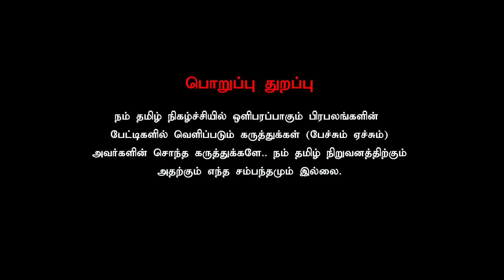விஜய்யுடன் தான் கூட்டணி அண்ணாமலை அதிரடி...